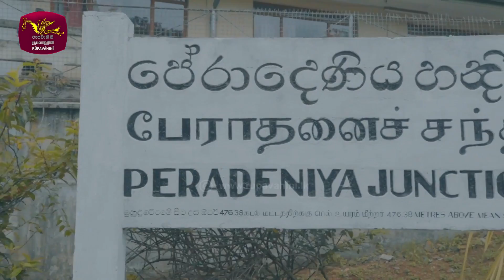SRI LANKA - THE ELLA ODYSSEY | 75 Years of Diplomacy